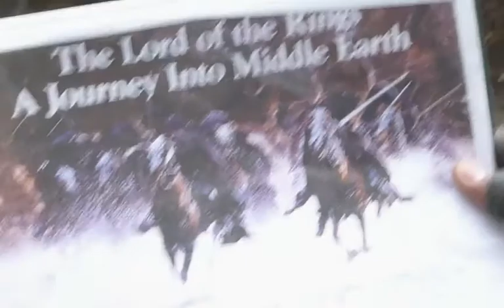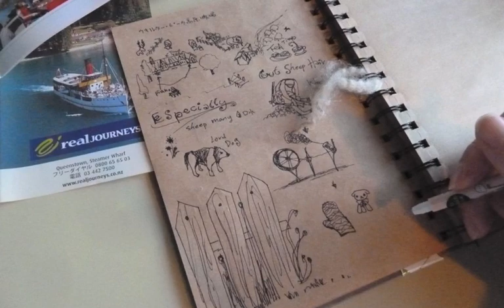熱愛。遊。詠妍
紐西蘭之遊～
雪山，落雪，坐4驅車，
參觀魔介拍攝地，嘗下掘金之味
睇狗趕羊，草泥馬出沒，在19世紀的大屋食下午茶
坐船 聽普琴師彈曲
心情開朗
期望有天可以和您一起體驗